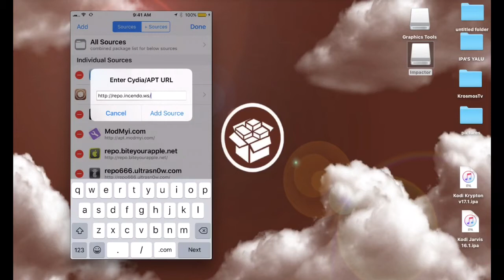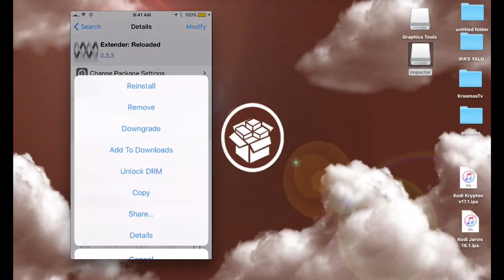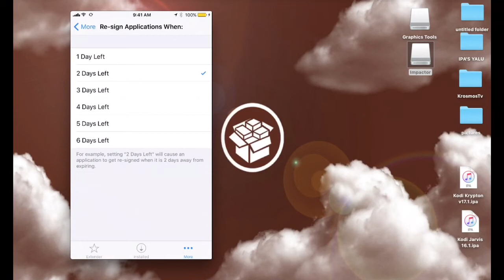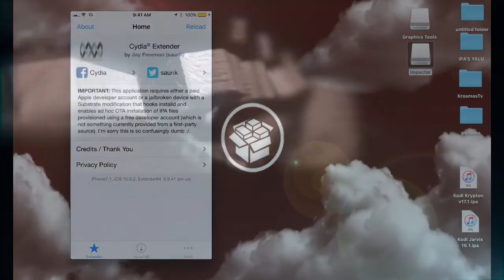COMO RE_SIGN YALU NO COMPUTER/YALU POR SIEMPRE/ MATCH PORTAL/CYDIA JAILBREAK/ AUTO SIGN YALU/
COMO RE_SIGN YALU/YALU POR SIEMPRE/ MATCH PORTAL/CYDIA JAILBREAK/ AUTO SIGN YALU/RESGN YALU AUTOMATICALLY.

EN ESTE VIDEO PODRAS APRENDER A COMO PODER REINSTALAR O PODER FIRMAR YALU MATCH_PORTAL AUTOMATICAMENTE SIN NECESIDAD DE COMPUTADORA O PC. ESTO LO PODRAS HACER DIRECTAMENTE DESDE TU TELEFONO.